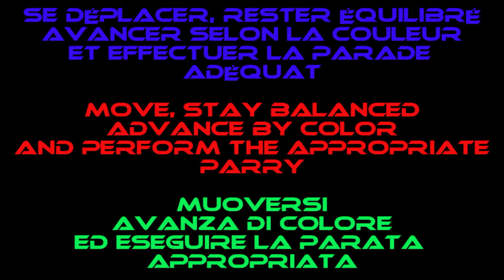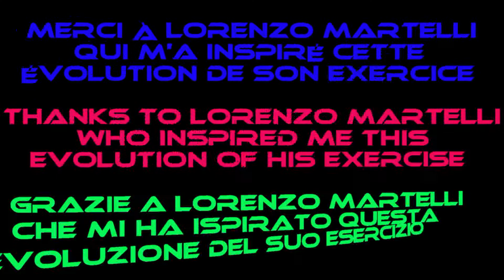Exercices pour Gardiens de Handball / Exo pour le poste de l'aile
Savoir se déplacer dans un secteur proche, adapter ses parades selon les modalités demandés
Rester créatif
Attaquer devant soit et parfois latéralement
Dans tous les cas, amusez vous, soyez créatifs dans vos parades
Ajde